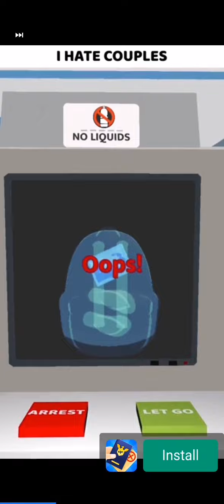pheonex 2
I spelled it wrong in the first vid im sorry

So its called p h e o n e x now